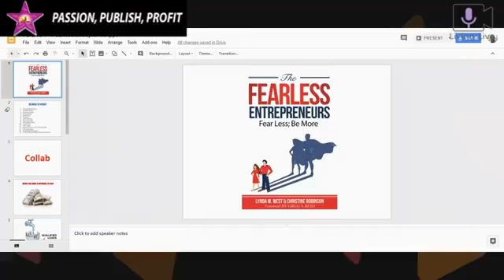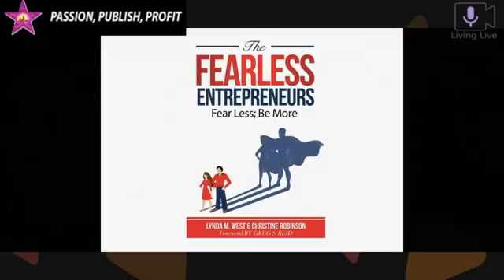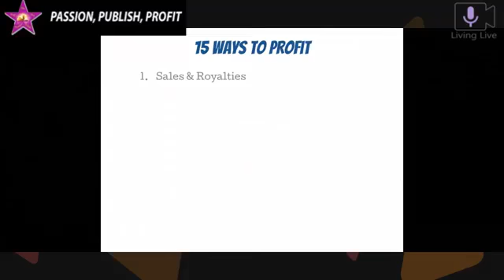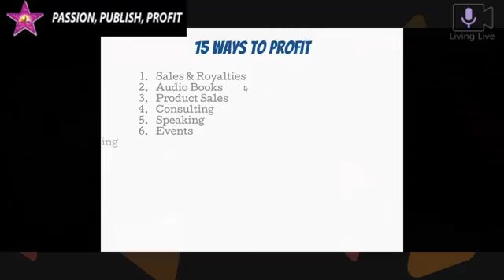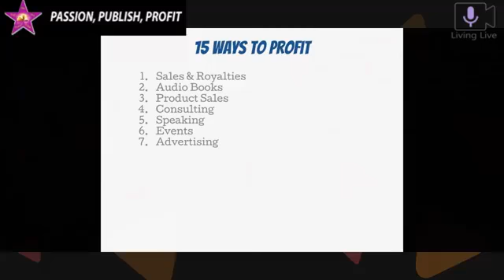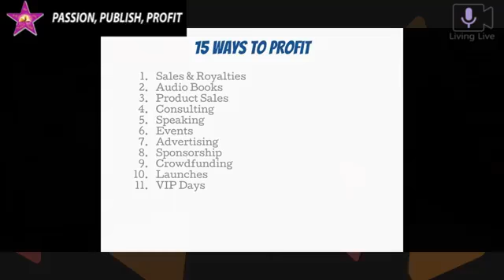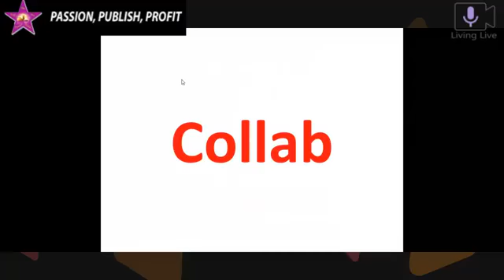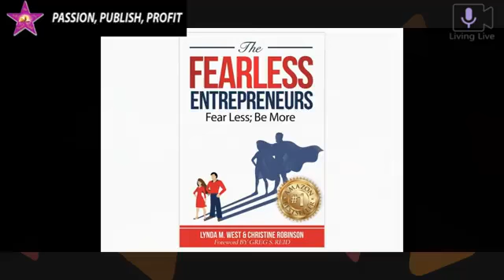15 Ways to Profit From Your Book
15 Ways to Profit From Your Book

Join me and Christine Robinson today at 4pm Pacific time/9am Sydney time as we share 15 ways you can profit from writing a book.

If you know anyone who has been talking about writing a book and they haven't done it yet, please share this with them. We are going to show them an easy way to write their book and get it out there.